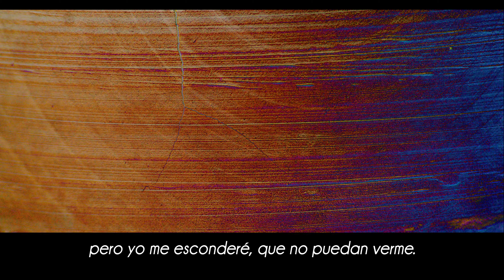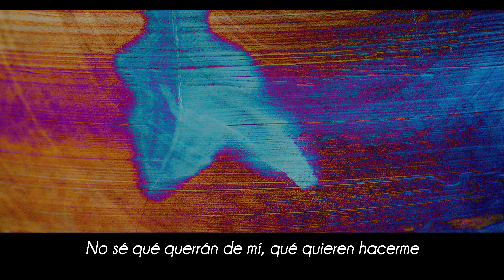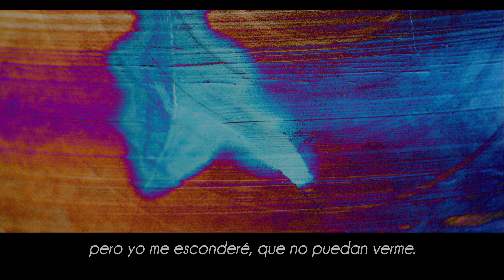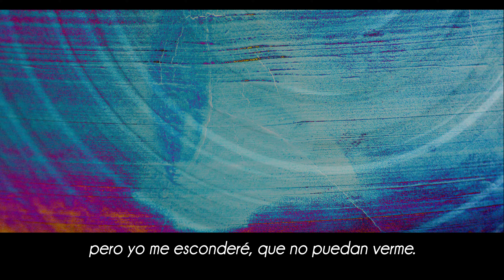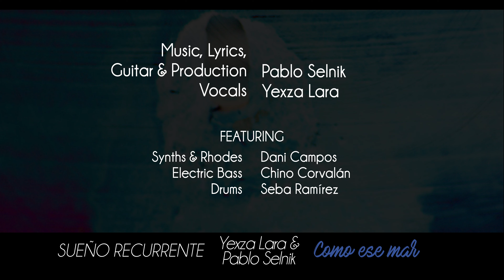'Sueño Recurrente' - Yexza Lara & Pablo Selnik (Lyric Video)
‘Sueño Recurrente’ - Yexza Lara & Pablo Selnik

2nd Single of the album ‘Como Ese Mar’

Music & Lyrics: Pablo Selnik

Yexza Lara: vocals
Pablo Selnik: vocals, guitars and musical production

Featuring:
Dani Campos: synths and Rhodes
Chino Corvalán: electric bass
Seba Ramírez: drums

Recorded and mixed by Adrià Serrano at Grabaciones Silvestres
Keys recorded by Dani Campos at Wave factory studio
Electric bass recorded by Chino Corvalán at De la chakra Estudio
Mastering by Marc Parrot at Grabaciones Silvestres

Cover painting: Javier Belmonte
Design: Fernando Jimenez Urtasun (Feju)
Logo 'Como Ese Mar': Israel A. Díaz
Video: Ralu Vi